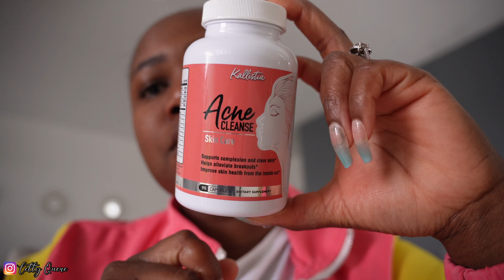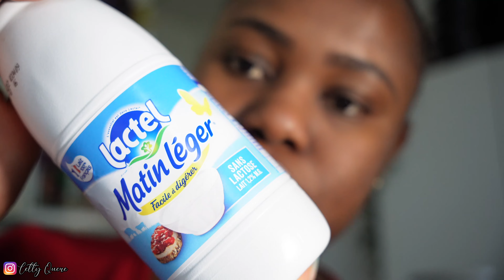EATING ONE MEAL A DAY FOR 3O DAYS OMAD (WEEK 1 ) INTERMITTENT FASTING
Enjoy this video as Iam sharing my omad journey